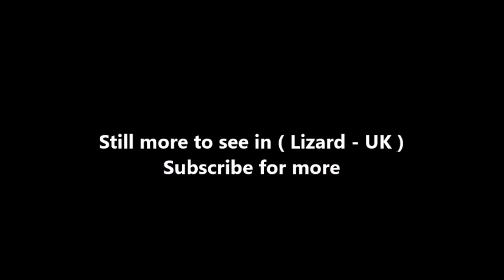Places to see in ( Lizard - UK )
The Lizard is a peninsula in southern Cornwall, England, United Kingdom. The most southerly point of the British mainland is near Lizard Point at grid reference SW 701,115. Lizard village is the most southerly on the British mainland, and is in the civil parish of Landewednack; the most southerly parish. The valleys of the River Helford and Loe Pool form the northern boundary, with the rest of the peninsula surrounded by sea.

The area measures about 14 by 14 miles (23 km × 23 km). The Lizard is one of England's natural regions and has been designated as national character area 157 by Natural England. The peninsula is known for its geology and for its rare plants and lies within the Cornwall Area of Outstanding Natural Beauty (AONB). Almost a third of Cornwall has AONB designation, with the same status and protection as a National Park.

The name "Lizard" is most probably a corruption of the Cornish name "Lys Ardh", meaning "high court"; it is purely coincidental that much of the peninsula is composed of a rock called serpentinite. The Lizard peninsula's original name may have been the Celtic name "Predannack" ("British one"); during the Iron Age (Pytheas c. 325 BC) and Roman period, Britain was known as Pretannike (in Greek) and as Albion (and Britons the "Pretani").

The Lizard's coast is particularly hazardous to shipping and the seaways round the peninsula were historically known as the "Graveyard of Ships" (see below). The Lizard Lighthouse was built at Lizard Point in 1752 and the RNLI operates The Lizard lifeboat station.

Mullion has the 15th century church of St Mellanus, and the Old Inn from the 16th century. The harbour was completed in 1895 and financed by Lord Robartes of Lanhydrock as a recompense to the fishermen for several disastrous pilchard seasons. The small church of St Peter in Coverack, built in 1885 for £500, has a serpentinite pulpit.

The Great Western Railway operated a road motor service to The Lizard from Helston railway station. Commencing on 17 August 1903, it was the first successful British railway-run bus service and was initially provided as a cheaper alternative to a proposed light railway. The Solar eclipse of 11 August 1999 departed the UK mainland from the Lizard.

( Lizard - UK ) is well know as a tourist destination because of the variety of places you can enjoy while you are visiting Lizard . Through a series of videos we will try to show you recommended places to visit in Lizard - UK